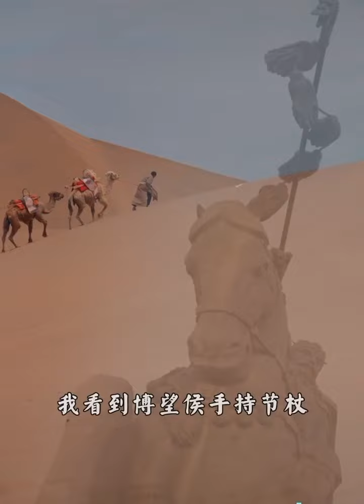7月2日董宇辉甘肃小作文第一篇-甘肃带我走进华夏文明开启的地方。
翻开中华历史的扉页，陇原大地跃然纸上。甘肃带我走进华夏文明开启的地方。我看到古老的黄河在这里静静流淌，低声呢喃着始祖伏羲创世的模样，我看到仙人在彩陶上描摹的图样，曲折的线条是智慧与文明的发现，悠扬的驼铃将我带入一条长廊，我看到博望侯手持节杖踏黄沙，经险阻，凭一腔忠心凿空西疆，我听到少年郎驰骋沙场，斩匈奴驱鞑虏饮马瀚海破土开疆，巍巍祁连的冰雪，低眸注视着他脚下的路，商人由此来往，佛教由此传扬。穿过麦积山，缥缈的烟雨，崖阁之间定格着万千造像，他们以微笑诠释着东方美学的力量。掀开敦煌朦胧的面纱，精妙绝伦的壁画神采飞扬，工匠用栩栩如生的飞天。彰显他们的浪漫想象。时间以亿为单位雕琢这片土壤，于是有了石林雄奇，丹霞灵秀的风光，黄沙也想一睹蓝天的模样，与是在沙地一隅睁开了月牙般的眼眶，自然再次杂糅，植被覆盖蛮荒，民族再次融合，思想交流碰撞，这柄镶嵌于西北边陲的如意，始终散发着不朽光芒。这一次，让我们走进甘肃，听岁月再次奏响绝美乐章。